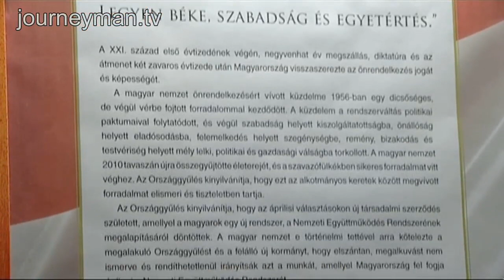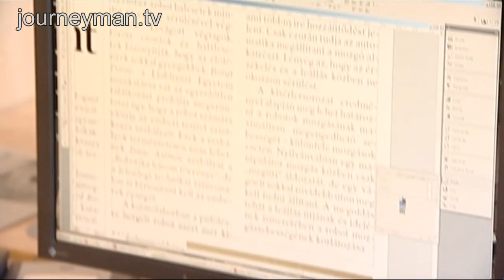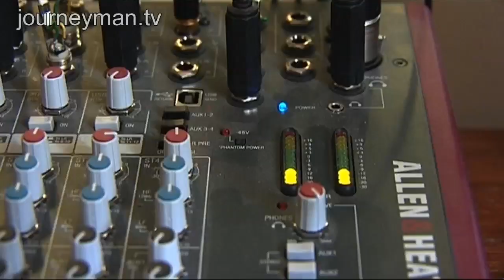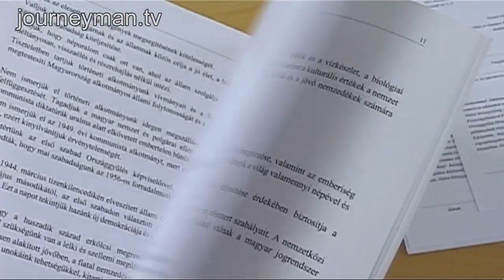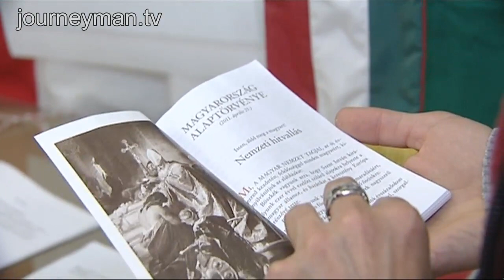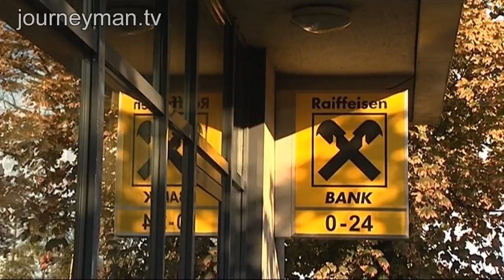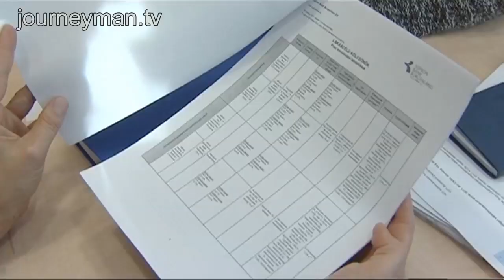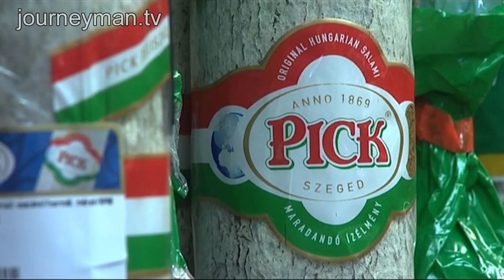Viktor Orban: Putin's Man In Hungary?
Sinking State (2012):  Examining the government of Viktor Orban in Hungary, which rewrote the country's constitution and caused an uproar over its infringements on democratic principles

First protesters accuse the government of tyranny, now they have taken to the streets to support the embattled PM. This report explores the constitutional changes that have driven Budapest into chaos.

In April 2010, Victor Orban's Fidesz party swept to power, elected on a promise of stability, security and a strengthened economy. However, the party's enormous majority granted them vast legislative power and the ability to unilaterally change the constitution. Since then they have been accused of over-reaching their democratic mandate: "If all Orban's plans are realised, a new system will be created that will not have a single constitutional counterweight". Supporters defend the moves claiming, "the impression our government gives is deceptive, because the system we have is different to the rest of Europe". However, amidst tough austerity measures, and new media laws curtailing political discussion, claims of democratic legitimacy are not entirely convincing.